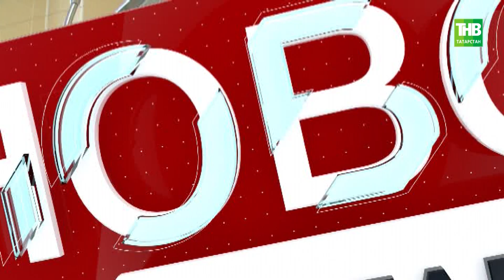Новости дня 19/09/20 суббота | ТНВ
Координаты:
☎ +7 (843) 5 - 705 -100